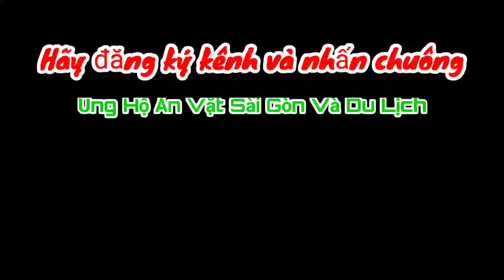Đệ nhất bánh canh giò heo bán hết 5 nồi tràn bờ đê chỉ vài giờ trên vỉa hè Sài Gòn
Đệ nhất bánh canh giò heo bán hết 5 nồi tràn bờ đê chỉ và giờ trên vỉa hè Sài Gòn
Địa chỉ tiệm Bánh Canh:
351 Đường Bùi Minh Trực, Phường 6, Quận 8, Thành phố Hồ Chí Minh
Thời gian mở bán từ 12h cho đến khi bán hết.